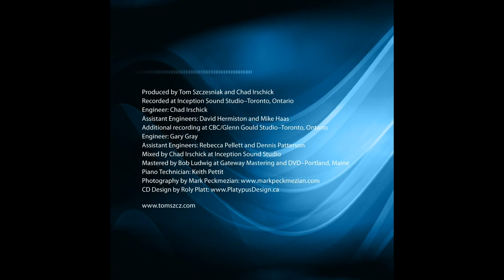Tom Szczesniak "Waltz For Bill" All The Things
"All The Things You Are" from the CD "Waltz For Bill" featuring Les Allt (flute), Colleen Cook (clarinet) and Neil Deland (french horn)